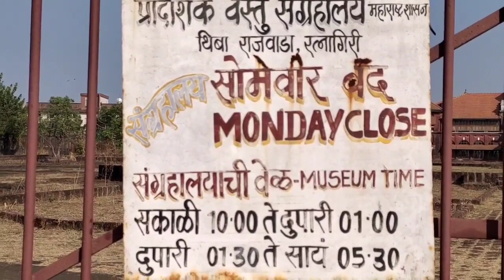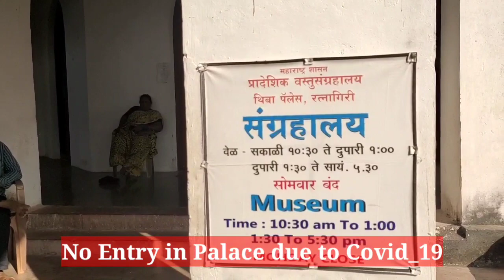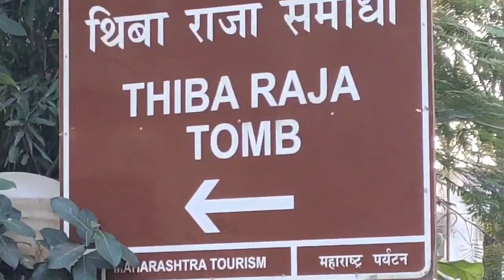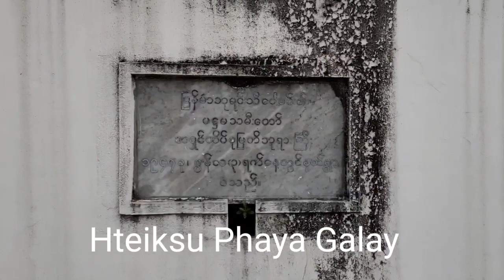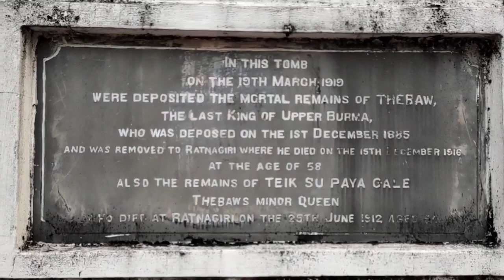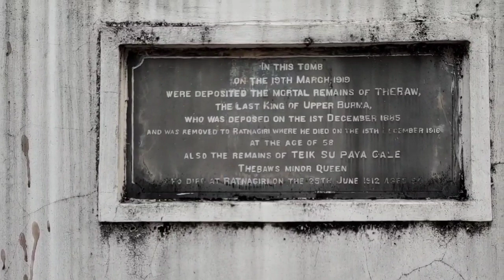Daastan e Thibaw Palace Ratnagiri | Ep44 | दास्तान ए थीबाॅ पॅलेस | داستانِ تھیبا پیلیس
History of Thibaw Palace Ratnagiri | Thiba Palace Ratnagiri
थिबा पॅलेसचा इत्तीहास

Documentary of Thibaw Palace Ratnagiri.

Topics Covered in this Video :
where is thiba palace?
Who built thiba Palace?
Where did Thibaw the last king of Burma live in Maharashtra?
Why was King thibaw exiled?
What happened to the Burmese royal family?
Who was Myanmar last king?
Where is the last king of Burma buried?
Why did the British overthrow the Burmese monarchy?
Who was exiled in Burma?
The British exiled the Last Mughal Emperor  from India to then Rangoon, Burma.
our King emperor Bahadur Shah Zafar was exiled by the British

Kokan Coastal Drive
* Raigad District Series